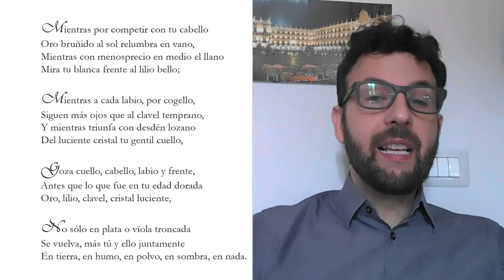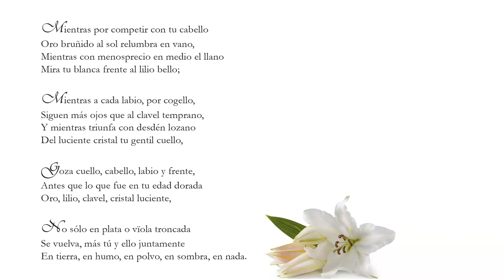Góngora - "Mientras por competir por tu cabello"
Análisis y comentario del soneto "Mientras por competir con tu cabello" de Luis de Góngora.